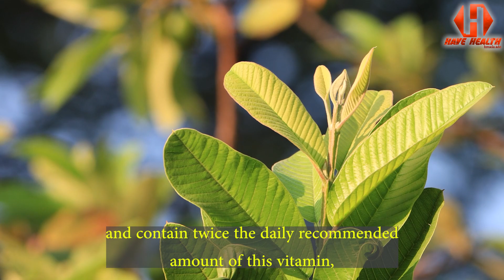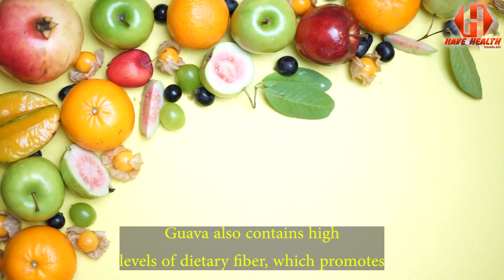how to use guava fruit/Discover the health benefits of guava/use guava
The benefits of guava
how to use guava fruit
 to use guava fruit And the benefits of guava. And tell how to use guava fruit. In our and the very good. And the benefits of guava. Very many and useful for health and the family. How to use guava fruit for you and your family
Discover the health benefits of guava
Learn about the nutritional value of guava
Guava: a fruit rich in health benefits
Healthy tips: the benefits of eating guava
The health and skin benefits of guava
Guava: a delicious and healthy fruit
Get to know the health benefits of guava
Guava: a rich source of essential nutrients
How can guava help improve your health?
Guava: a fruit with multiple benefits
Learn about the most important health benefits of guava
 a fruit that helps boost your health
Why you should add guava to your diet
Guava a fruit that helps maintain good health
Learn how to use guava to improve your health
 a fruit rich in nutrients that help boost your health
How can guava contribute to improving your health?
Guava: an amazing fruit with its health benefits
Learn about the importance of guava in boosting your health
Guava: a fruit full of health benefits

the health
your health
my family
My dear
your family
He eats
He walked
the age
My children
my son
my girl
guava  benefits of health  fruit benefits leaves benefits health benefits of guava